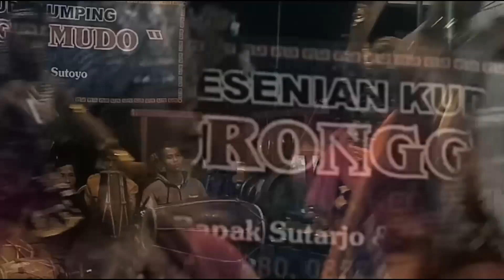Tari Wonosobo lengger Wonosobo - kuda lumping Turonggo mudo,Sawal,Lamuk,Kaliwiro,Wonosobo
Pentas seni tari topeng,tari lengger,lengger wonosobo,jaranan,kuda kepang,kuda lumping turonggo mudo,dusun Sawal,Lamuk,Kaliwiro,Wonosobo di Pucung kerep,Kaliwiro,Wonosobo.

Audio rental Sdr soundsystem,Sawal,Lamuk,Kaliwiro,Wonosobo.